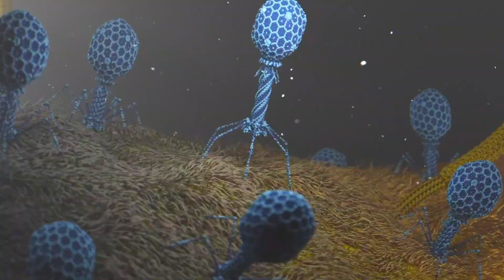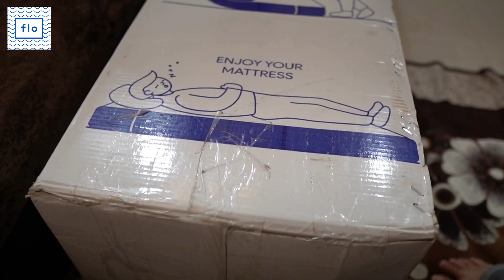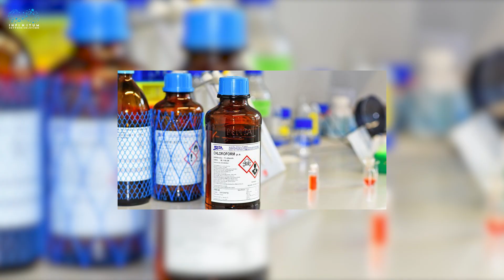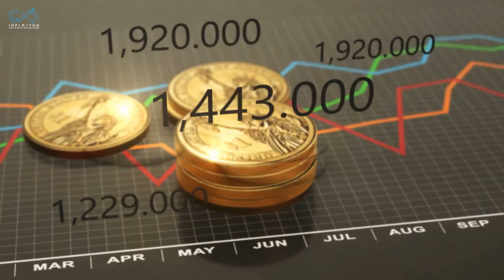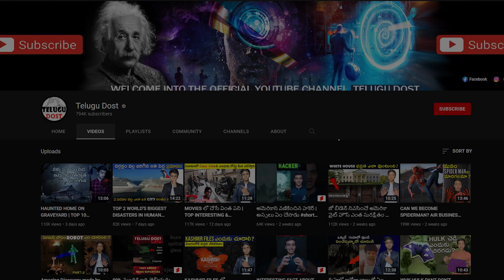ఇలాంటి Restaurant చూసి వుండరు || TOP 7 INTERESTING AND AMAZING TELUGU DOST FACTS| Infinitum